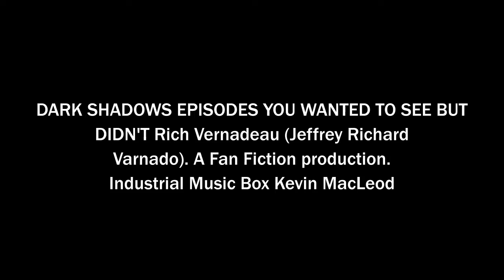DARK SHADOWS EPISODES YOU WANTED TO SEE BUT DIDN'T #1 Rich Vernadeau